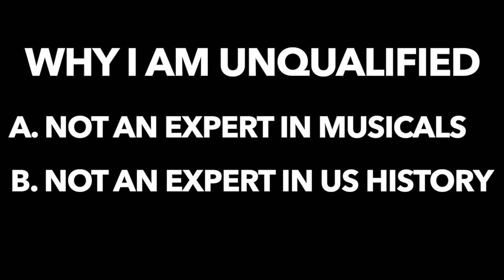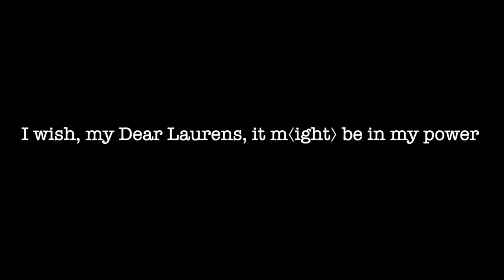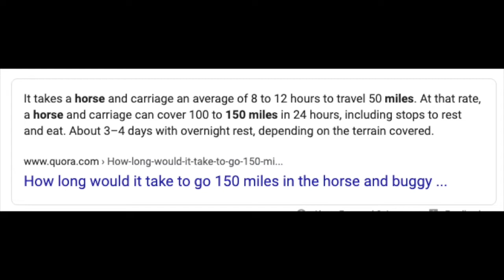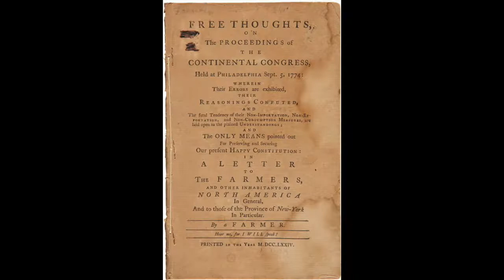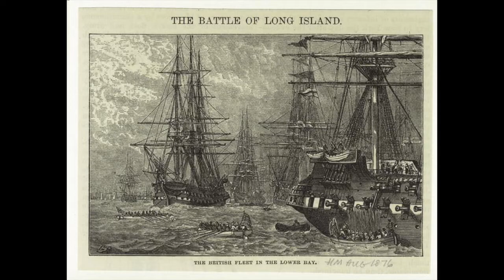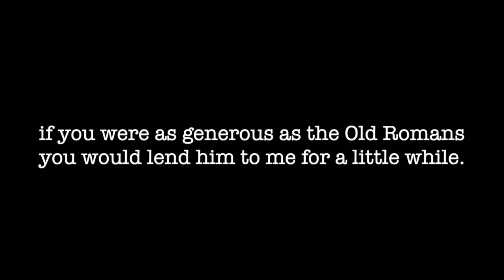A Historical Review of Hamilton (part 1)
How Historically Accurate is the Musical Hamilton?